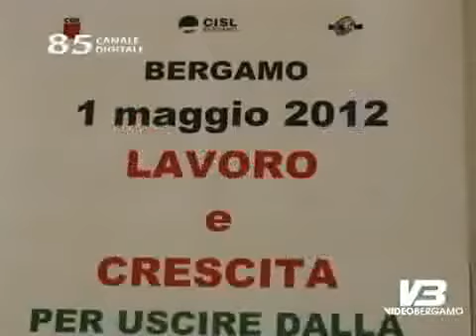Cgil, Cisl e Uil in conferenza stampa per il PRIMO MAGGIO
Servizio di Video Bergamo - 27 aprile 2012